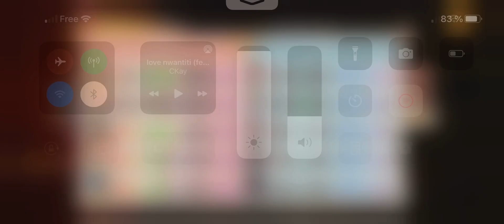Phenom vs Gaby ranked arena